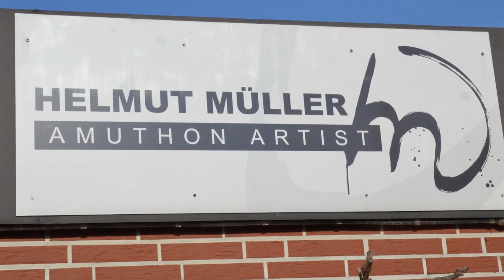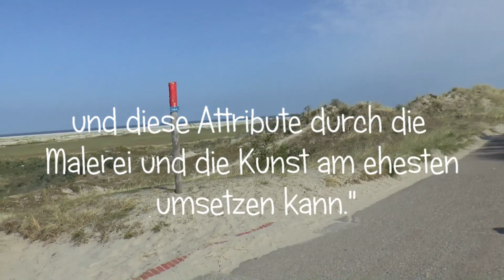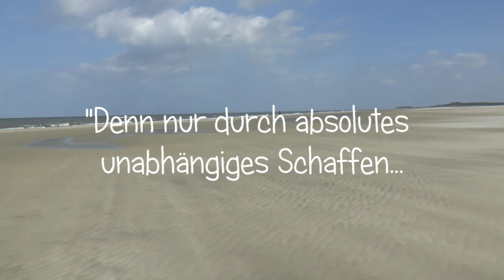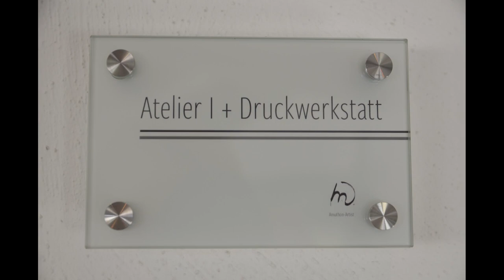Galerie Amuthon-Art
Ein Blick über die Schulter des Künstlers Helmut Müller in seinem Atelier